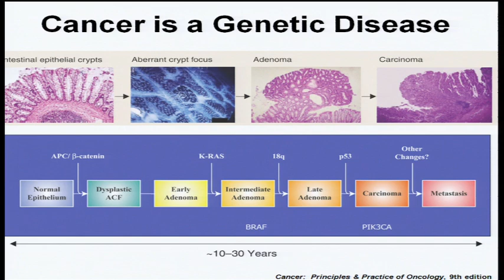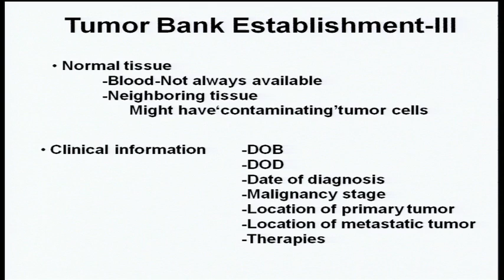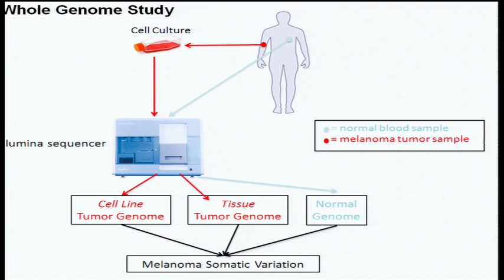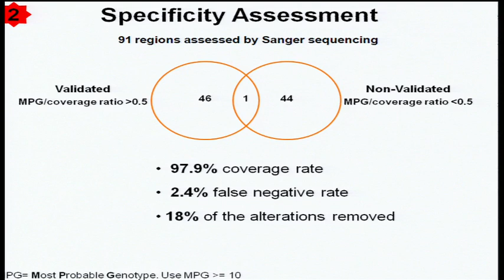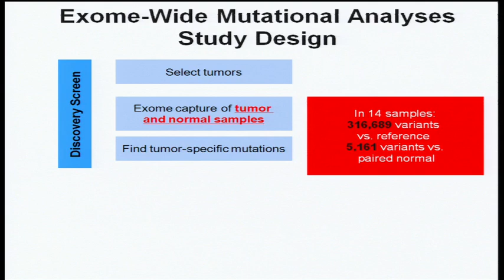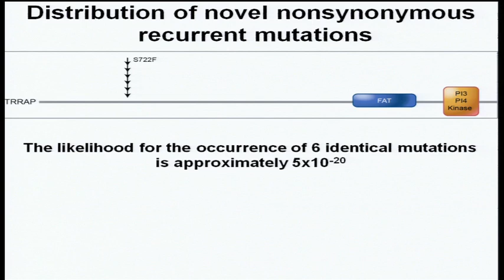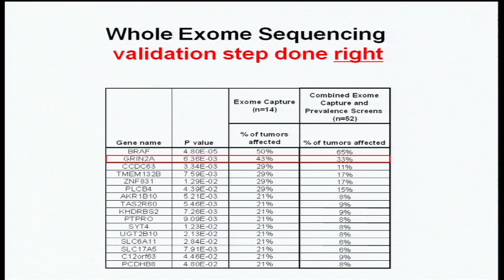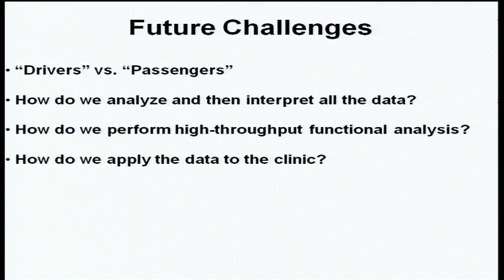Whole-Exome Sequencing to Identify Somatic Variants in Cancer - Yardena Samuels